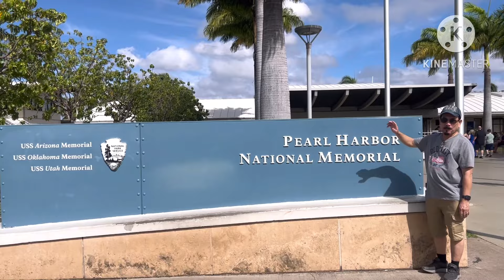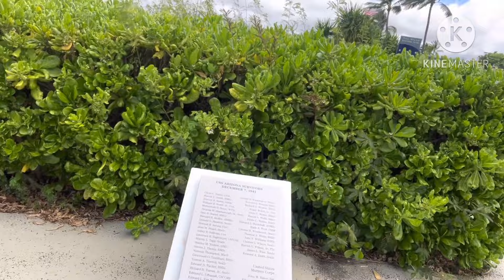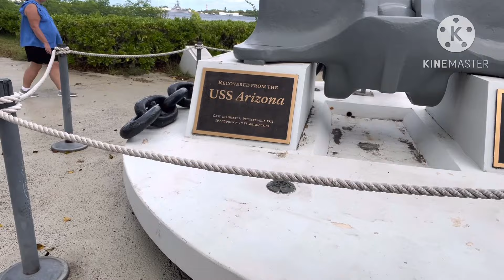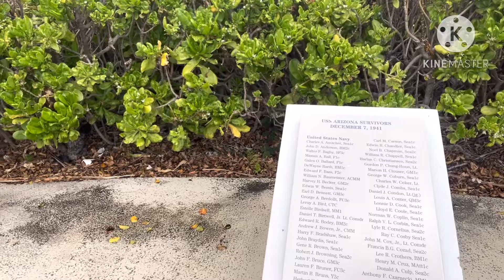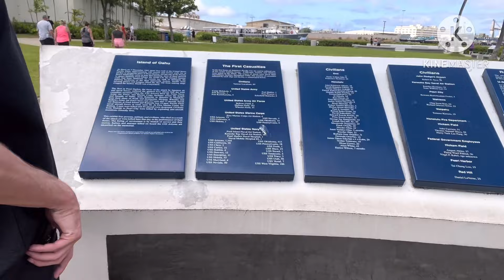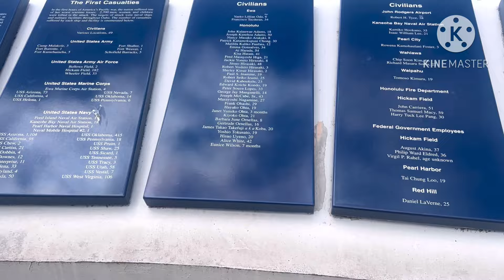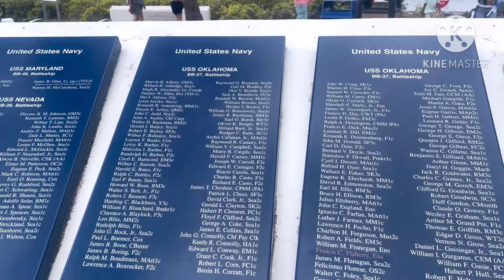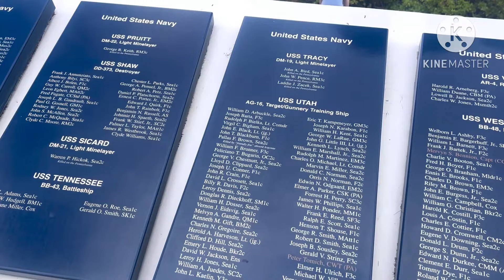MGA KA BSK LETS GO VISIT PEARL HARBOR IN HAWAII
PEARL HARBOR HAWAII